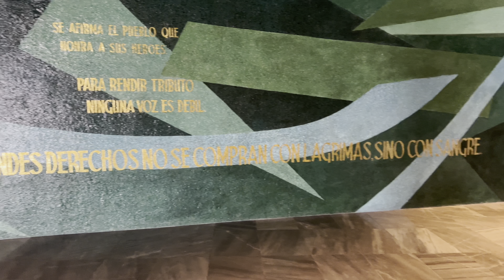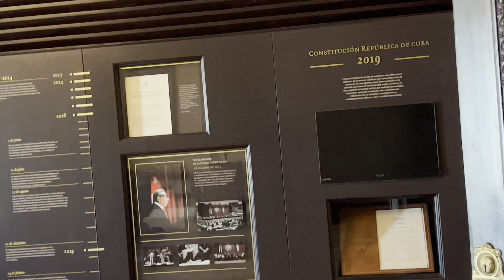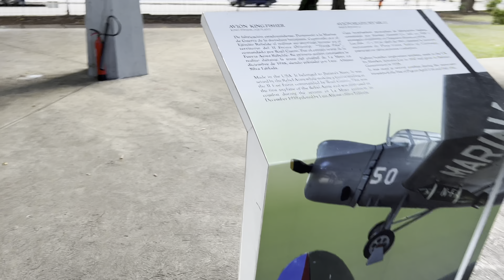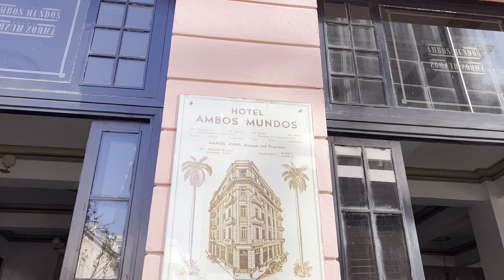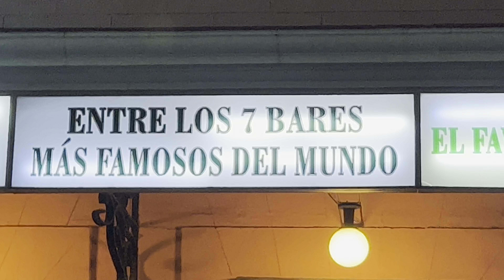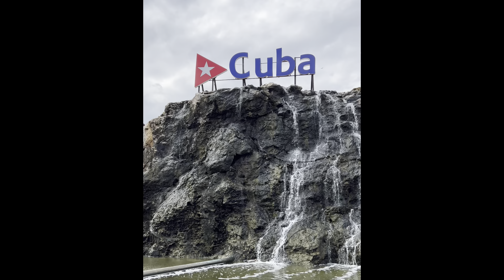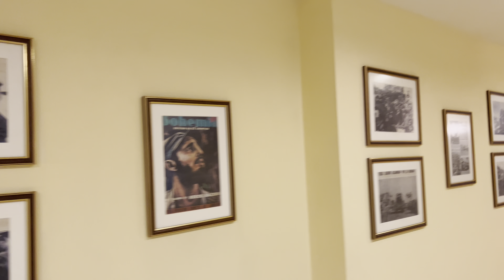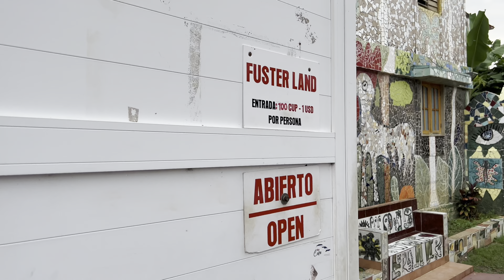O QUE FAZER EM HAVANA CAPITAL DE CUBA - PRINCIPAIS ATRAÇÕES + ATRAÇÃO BÔNUS IMPERDÍVEL!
Olá Amigos Viajantes!

Cheguei em Havana, a Capital de Cuba e neste vídeo eu mostro para vocês as principais atrações turísticas e também muitas dicas de viagem!

Ah, assista até o final que tem uma Atração Bônus que vale a pena conhecer!